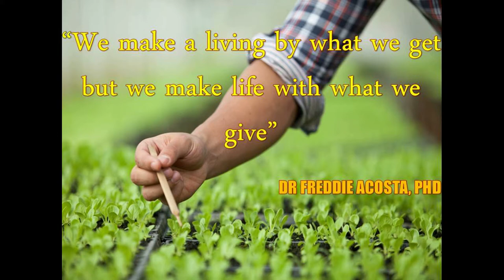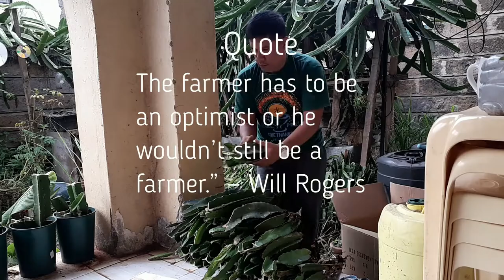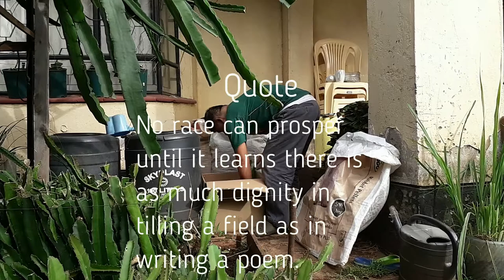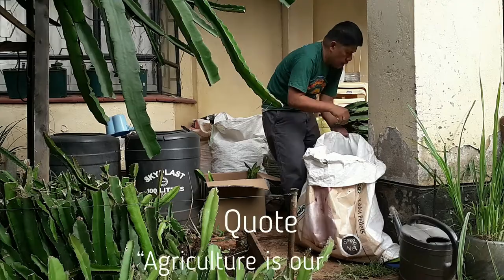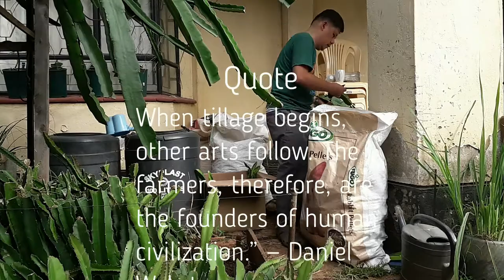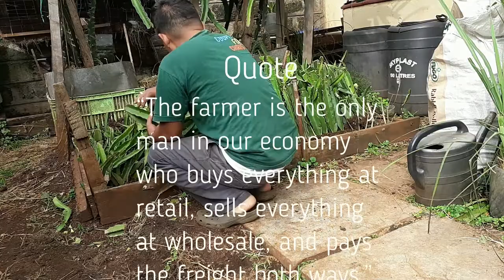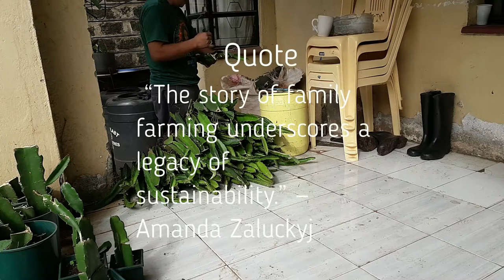FARMING INCOME // 400 CUTTINGS ORDER // KSH40K (2020)